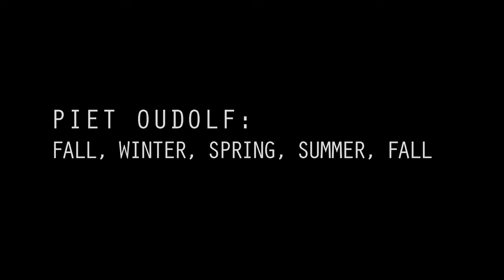Five Seasons: The Gardens of Piet Oudolf | Film Trailer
FIVE SEASONS: THE GARDENS OF PIET OUDOLF

Piet Oudolf, the most influential garden designer in a generation, has radically redefined what gardens can be, moving them well into the realm of art. Five Seasons is an immersive documentary that gives its viewers a rare and rather poetic outlook on the creative process of this revolutionary figure. The mesmerizing film includes intimate discussions throughout all four seasons in Oudolf’s own private garden and on visits to his signature public works in New York, Chicago, and the Netherlands. He found inspiration from locations as far-flung as desert wildflowers in West Texas and post-industrial forests in Pennsylvania. Threaded throughout the film, he designs, installs, and then opens a major new garden at Hauser & Wirth Somerset – a work Oudolf himself calls his best yet.

Director: Thomas Piper
Year: 2017
Country: USA
Genre: Documentary
Language: English
Subtitles: Arabic
Dur.: 76 mins